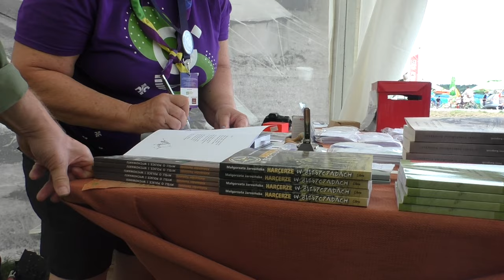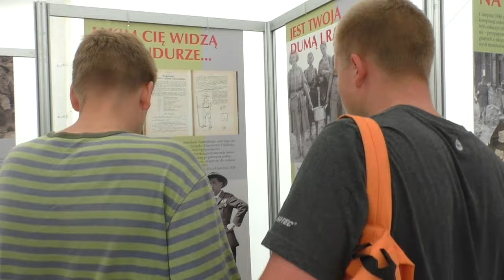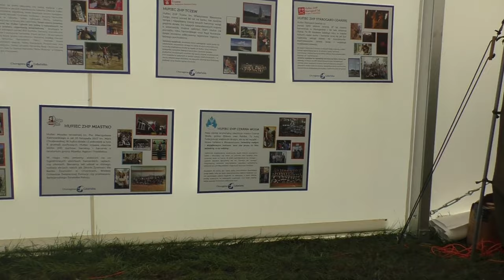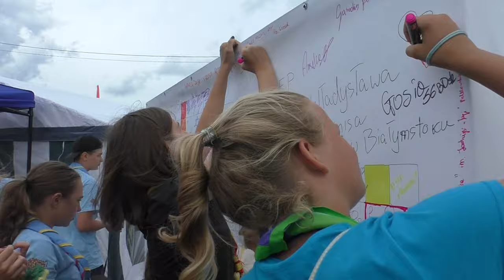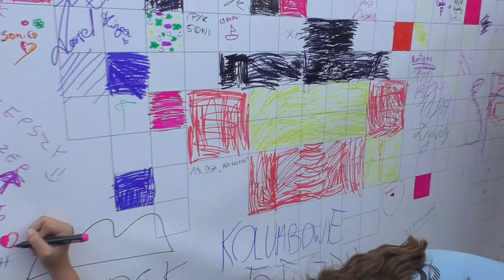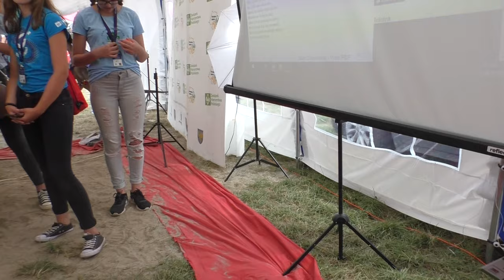Zlot ZHP Gdańsk 2018. Dzień regionów. część 2. 11 sierpnia 2018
Od 6 do 16 sierpnia 2018 roku na Wyspie Sobieszewskiej odbył się Zlot ZHP Gdańsk 2018. Był częścią jubileuszu 100-lecia odzyskania przez Polskę Niepodległości oraz 100-lecia Związku Harcerstwa Polskiego. Przed wami Dzień Reginów oczami dziewczyn!

Prowadzące: Klaudia Wasserman, Mania Zalotyńska